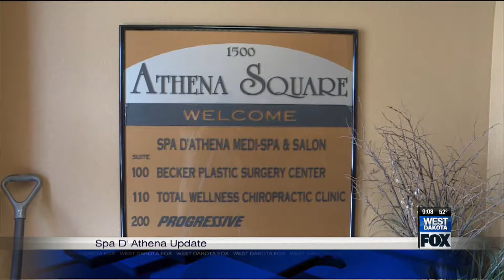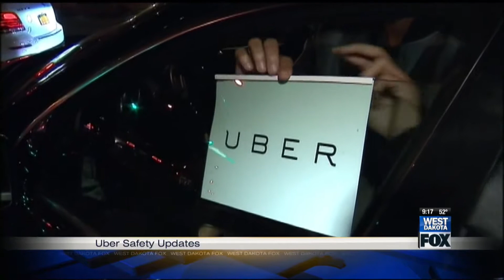04/24/2018 West Dakota Fox